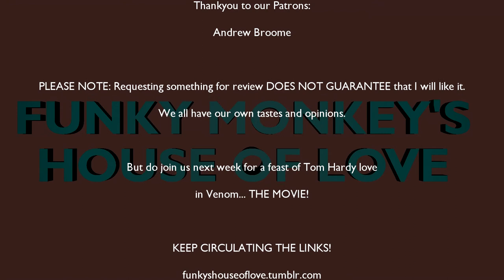House of Love: Venom The End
It's finally time to tell the last Venom story of them all. So how do you kill a multidimensional functionally immortal symbiote? Well, the answer to that, and a whole lot more besides... aren't actually all that interesting, at least when they're told like this. But anyway, enjoy!